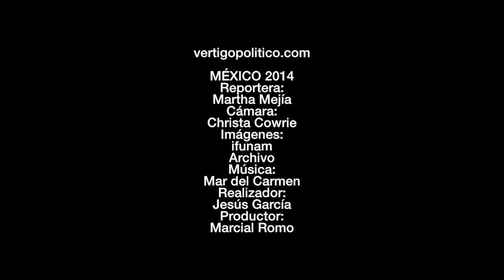Beakman en México. Clorofila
Hecho: Con motivo del 75 Aniversario del Instituto de Física de la UNAM, el actor Paul Zaloom, mejor conocido como Beakman, fue invitado a dar un par de presentaciones sobre ciencia en Universum y posteriormente en el Bosque de Chapultepec.